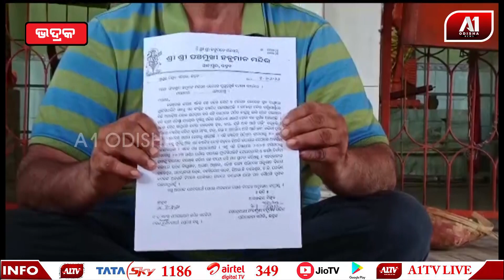ମନ୍ଦିର ର ସୁରକ୍ଷା ପାଇଁ ସାମ୍ବାଦିକ ସମ୍ମିଳନୀ | A1 ODISHA